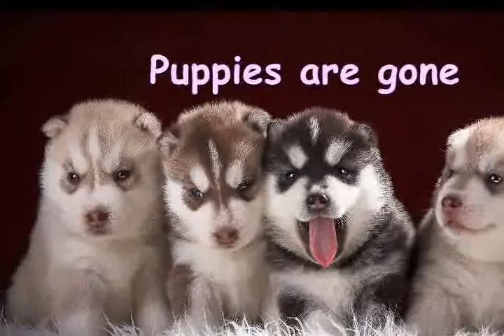Щенки пропали Майский Жук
Слова: Захар Прилепин

Щенки пропали

 synthesizer
Каждое утро нас будил лай –
Щенята  клянчили, дай
  tutti
Съестное у спешащих на работу.
Прохожие ругались – не в заботу

Щенки мазали лапами их одежду.
С глазами, умоляя, храня надежду
Но однажды утром глубоким ,
Я не услышал щенков с подозрением убогим.

Почувствовал волнение во сне: глухо...
Чего-то явно не хватало в сумятице звуков
Отсветов, предшествующих пробуждению.
Возникла пустота, переходящая к удивлению
Она была подобна воронке большой, -
Засасывающей мой сонный покой.

Я щенков не слышу! –  сказал я тихо и с таким ужасом,
Словно не нашёл пульс на руке, как "контуженный".

Беги скорей на улицу! – сказала жена.
Несколько секунд и уже не до сна
Уже прыгал по ступенькам, забурлило,
Мысли в лихорадке: «Машина задавила?

Как? Всех четырех? Быть не может…»
Я выбежал на солнце. Кто поможет?
В запах горячей земли и травы,
В негромкие звуки авто, но увы.

Засвистел, зашумел, повторяя имена щенков
Поочередно и вразнобой. Будто наподдали пинков

Обошёл поросший кустами, неприбранный дворик.
Заглядывал под каждый куст – там лишь алкоголик
Обежал вокруг удивительного дома
Спрашивал у прохожих возле гастронома

Огорчённый,  я вернулся домой.
Марыся вспомнила: "Их кто-то звал за собой"
Мужик какой-то сиплый.

Я смотрел на Марысю, всем видом  - "в крик"
Вспоминай, что говорил тот мужик,
Найду его по голосу, где старики,
Спрошу: "Где мои щенки".

 2019 из альбома "Захар Прилепин"